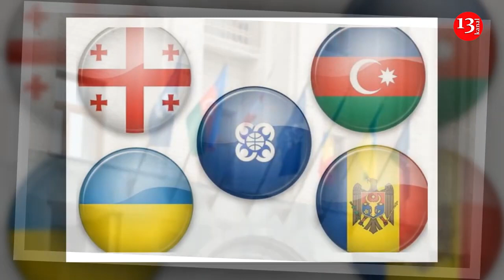Türkiyə PUA-ları ERMƏNİSTAN SƏRHƏDİNDƏ; Səudiyyə Ərəbistanından AZƏRBAYCANA DƏSTƏK-XƏBƏRLƏR